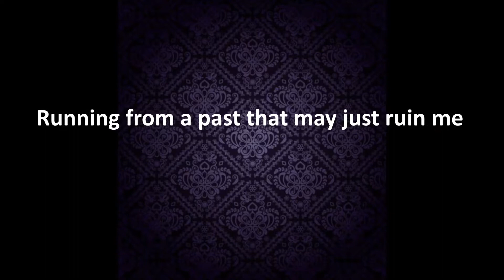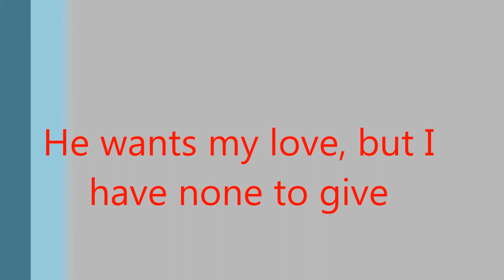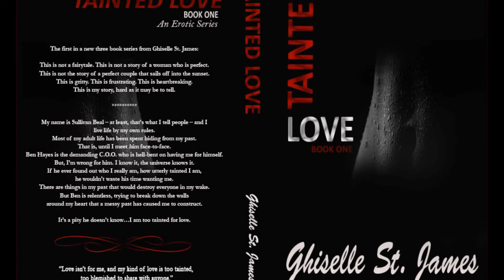Book Trailer - Tainted Love - Book One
Book trailer of the anticipated second novel from Ghiselle St. James.

BLURB:

This is not a fairytale. This is not a story of a woman who is perfect.
This is not the story of a perfect couple that sails off into the sunset.
This is gritty. This is frustrating. This is heartbreaking.
This is my story, hard as it may be to tell.

My name is Sullivan Beal – at least, that’s what I tell people – and I
live life by my own rules. Most of my adult life has been spent hiding from my past. That is, until I meet HIM face-to-face.

Ben Hayes is the demanding C.O.O. who is hell-bent on having me for himself. But, I’m wrong for him. I know it, the universe knows it.
If he ever found out who I really am, how utterly tainted I am, he wouldn’t waste his time wanting me.

There are things in my past that would destroy everyone in my wake.
But Ben is relentless, trying to break down the walls around my heart that a messy past has caused me to construct. It’s a pity he doesn’t know…I am too tainted for love.

“Love isn’t for me, and my kind of love is too tainted, too blemished to share with anyone.”